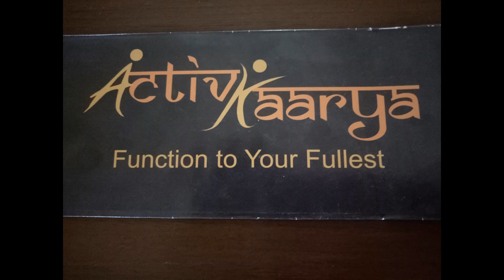# 4. Crossing mid-line exercises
Good ability to cross the mid-line is an important component of all functions eg. throwing a ball single-handedly, reaching, writing. In this video are shown 2 exercises that can be done by children 4+ years, at home or in classroom.